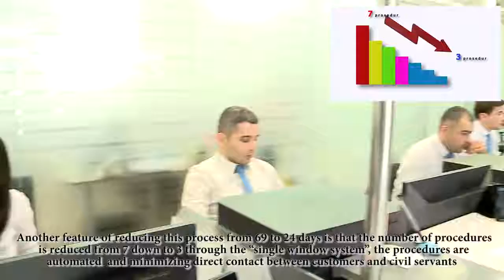Sahibkarların tikinti obyektlərinin elektrik enerjisi ilə təchizatı prosedurları sadələşdirilib.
Sahibkarların mövcud və ya inşa ediləcək tikinti obyektlərinin elektrik enerjisi ilə təchizatı prosedurları sadələşdirilib. Sahibkarların elektrikə qoşulması prosesi 69 gündən 24 günə endirilib. Bu sahədə daha bir yenilik isə vahid pəncərə sistemi üzrə prosedurların 7-dən 3-ə qədəar azaldılmasıdır. Sahibkarların bu islahat prosesindən əldə etdiyi daha bir üstünlük əməliyyatların elektronlaşdırılması və məmur-vətəndaş kontaktının minimuma endirilməsidır.